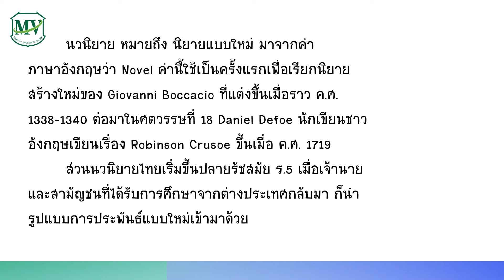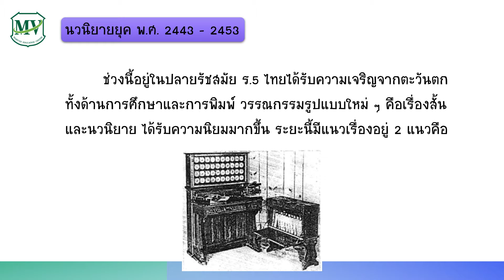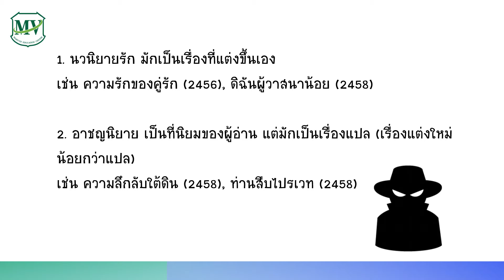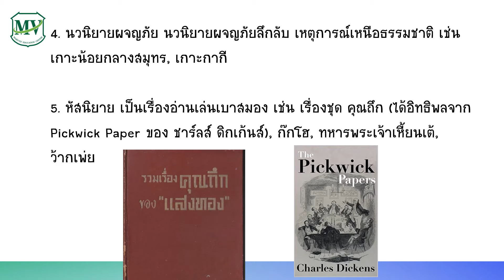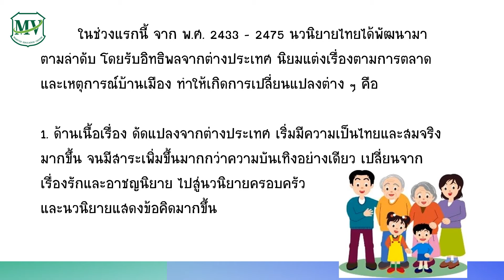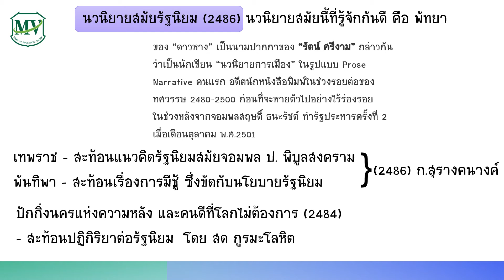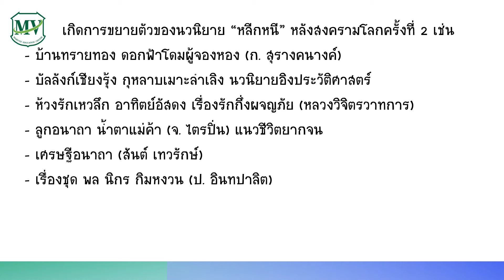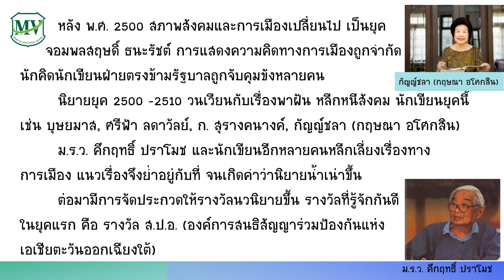เรื่องนวนิยาย (EP.1) วิชาภาษาไทย (เพิ่มเติม) ม.6